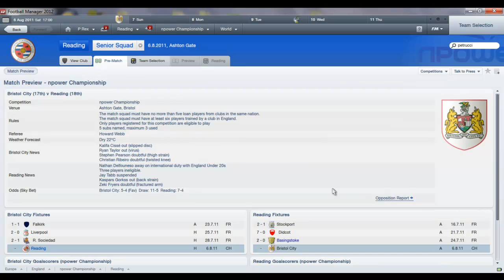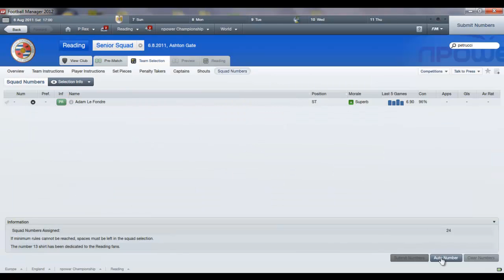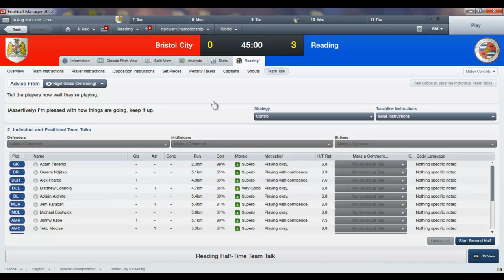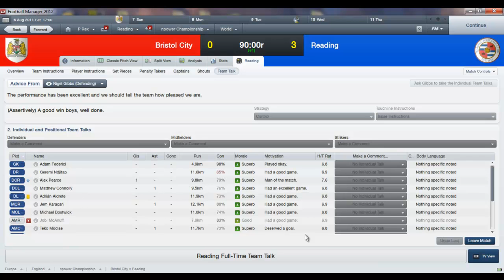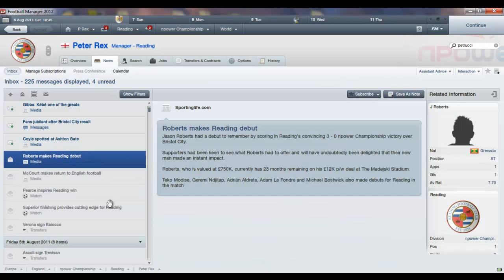Let's Play Football Manager 2012 w/Reading Ep 1 First Game/new Signings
I know this is different for my channel but i enjoy playing this game I don't care if you dislike it but i would like to know if you liked please could you subscribe maybe even a like.
The Team I am playing as is Reading Fc and they will have around about 50 or more games that would mean 50 Episodes if you would like or i can skip some